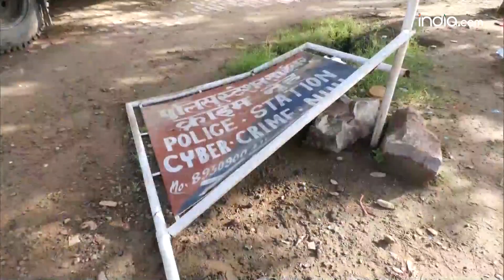Haryana Nuh Violence: क्यों जल रहा है Haryana? देखिए कहां से शुरू हुई हिंसा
800-900 लोगों की पाकिस्तान जिंदाबाद के नारे लगाती भीड़, पुलिस वालों पर petrol bombs से हमला, सैंकड़ों लोग घायल- Nuh में आखिर क्या हो रहा है? Nuh में हिंसा कहां से शुरू हुई और अब तक क्या-क्या हो चुका है?